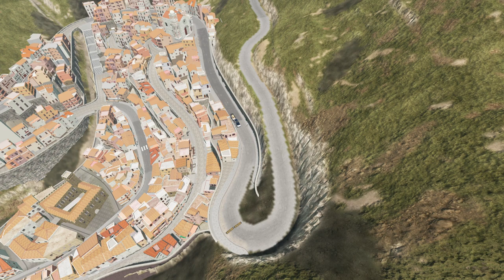Cars VS Massive Speed Bumps #43 - BeamNG.Drive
Hello everyone! New video for you – Cars vs Massive Speed Bumps in the game BeamNG Drive Part 43. Various cars trying to run over a massive speed bumps and most of them hit the bumper and other parts of the car.